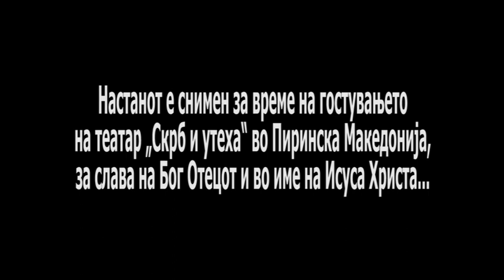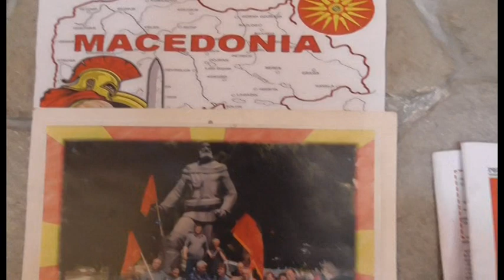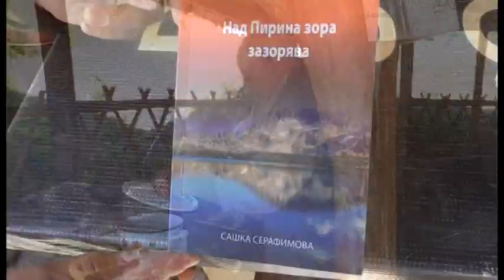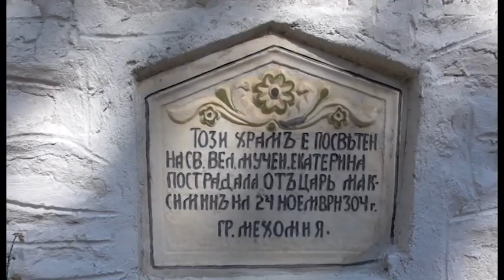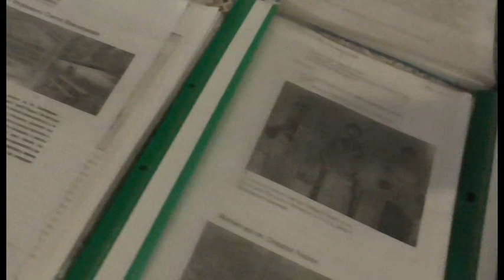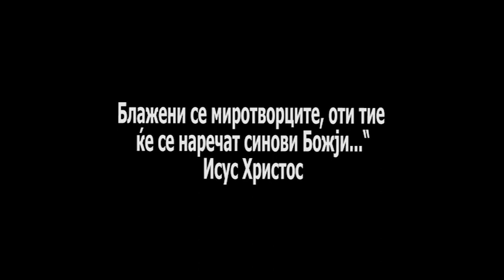РАЗЛОГ ИЛИ ПРИЧИНА МАКЕДОНСКА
Која е причината за постоење на Македонците и Македонскиот полуостров, секако тоа го знае семоќниот Бог Татко нашиот создател, кој не запишал и именувал во своето живо слово Библијата.
Сега дојдоа некој пост-македонски идентитети да ни кажуваат кои сме и што сме?
Исус ни дал име, Македонци сме. Вие што сте и чии сте негатори ...
Исус со нас...